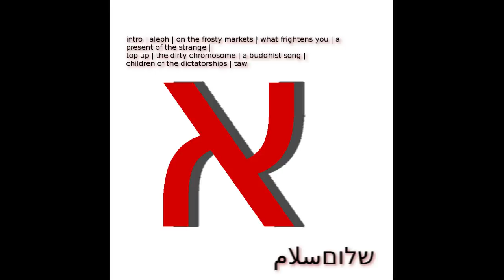5 - A present of the strange [Album: Aleph English version]